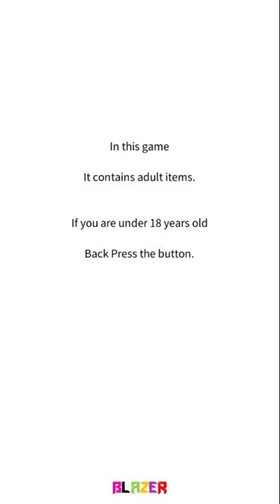Opening Dialog and Reveal of Ghost in See-Through BUBBLES